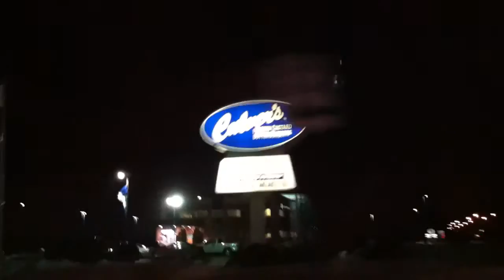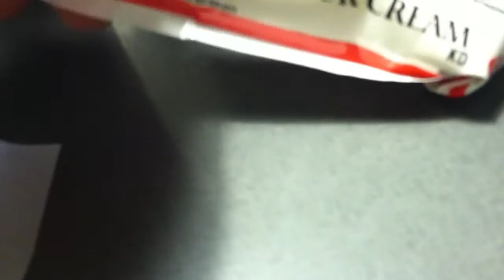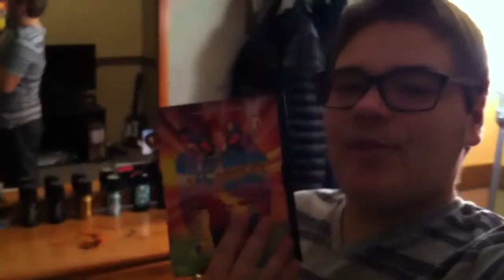Valentine's Day 2015 Vlog!